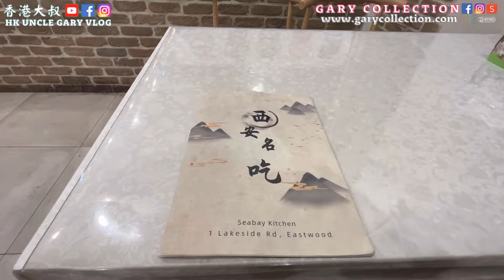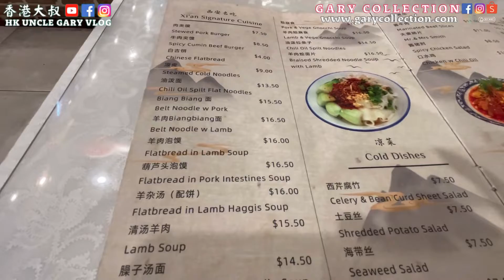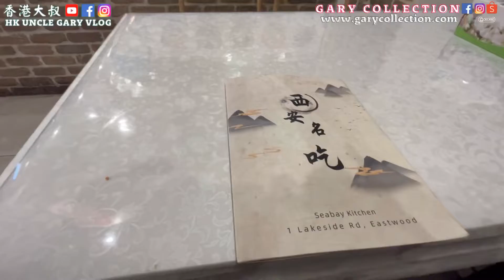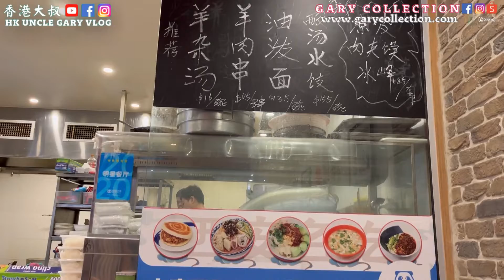EP156[澳洲篇🇦🇺］試食西安名吃，SMM2H港人移居大馬